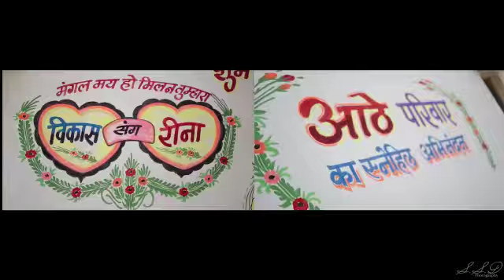Vikas weds Reena